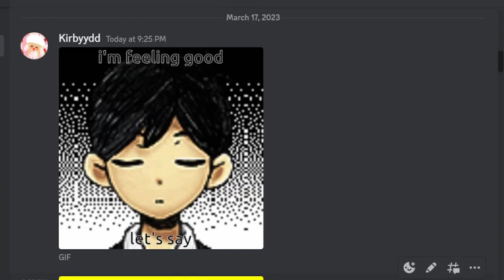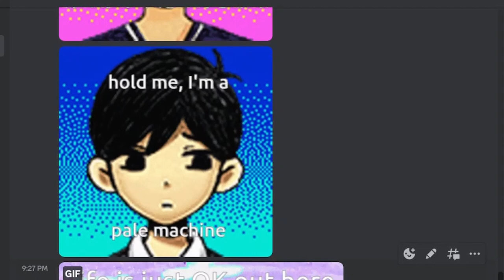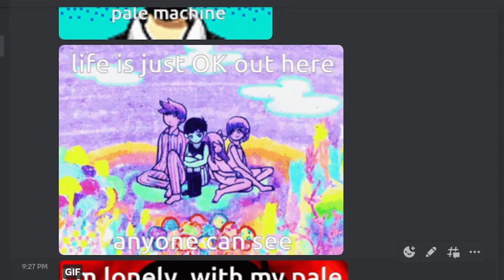[read desc.] Pale Machine by Bo En but it's Omori GIFs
Credits
Bo En for composing Pale Machine.
OMOCAT for creating Omori and the art in the video.

        Music
Pale Machine (Bo En)

Long story short, I was planning on creating a higher quality ROBLOX video on Kaiju Paradise, but while recording I figured my laptop just can't handle OBS and ROBLOX at the same time. If at any time I can, I will finish that video because I really did like it. So what might I do now? Well, I've found myself barely playing on the platform anymore and diverting to Splatoon (3), a favorite of mine, and Steam games like Stardew Valley, etc. Personally, I'd much rather do content focused on games I enjoy the most. No promises, but here's this video for now.